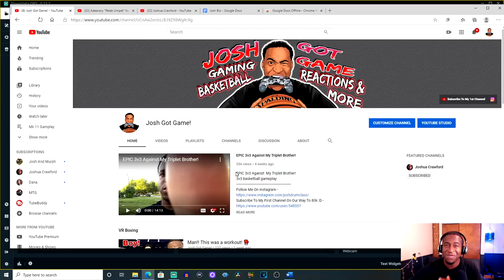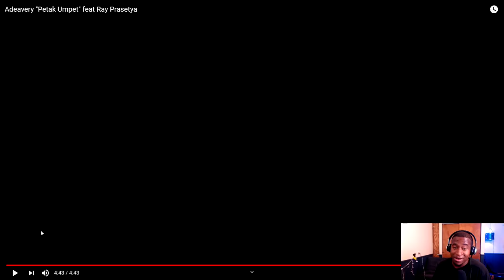Adeavery "Petak Umpet" feat Ray Prasetya - Drummer Reaction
Drummer Reaction - Ray Prasetya

Drum by Ray Prasetya (@rayprasetya22)
Mixed and Mastered by Adyangga Wirawan (@adyangga_)

My Setup,
Cymbals -
20" ZBT Ride -  Can't Find This Anywhere.
16" Dark Thin K Crash
Stack Setup
16" IRIN cymbal

Follow
I’M ON TWITTER NOW!